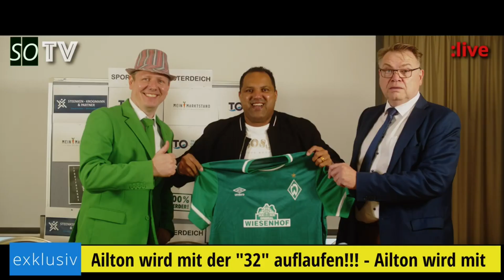⚽ Holstein Kiel vs. SV Werder Bremen - Vorbericht 🎤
⚽ Holstein Kiel vs. SV Werder Bremen - Vorbericht zum 15. Spieltag der Saison 2021/2022.

🥅 15. Spieltag
Anstoß:     Sa. 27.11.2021 um 20.30 Uhr
Stadion:    Holstein-Stadion (Kiel)

📺 Übertragung
LIVE bei Sky Bundesliga und Sport 1

- Akte Markus Anfang: da kam einiges raus…
- Friedl wieder an Bord
- Zenkovic fällt aus, Brand übernimmt
- Top-Video von Brand (20 Jahre zurück)
- 25% weniger Zuschauer gegen Aue – droht das finanzielle Aus?
- Lockdown im Dezember
- Brand mit cooler PK
- schaut mal rein bei Sportfreunde Osterdeich
- Vorstellung des Gegners: Holstein Kiel
- wie sieht der Kader aus, wer ist fit, wer verletzt?
- mögliche Aufstellungen für Samstag
- Unsere Tipps

🔗 Links
Kicker